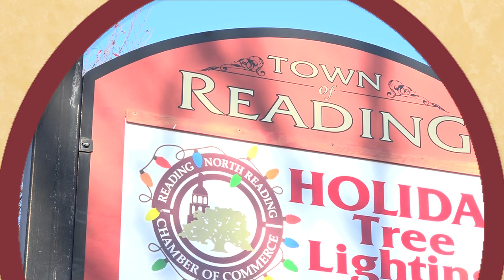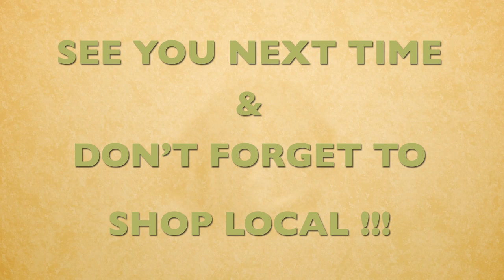Shop Local: Episode 5 | Jackie Carpenito of AXLE Color Studio - November 2018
Lisa Egan,  president of the Reading-North Reading Chamber of Commerce, talks to people from guests all over the Reading-North Reading area to help answer the question: Why shop local?

On the fifth episode, Lisa's guest is co-owner of North Reading's AXLE Color Studio, Jackie Carpenito. They chat about hair care, the advantages of having an upscale hair salon in a town like North Reading, and the North Reading Tree Lighting Ceremony which takes place on Sunday, November 25th.

Watch, won't you?

For more info on the Reading-North Reading Chamber of Commerce, check out their